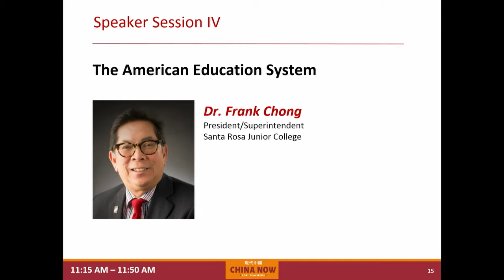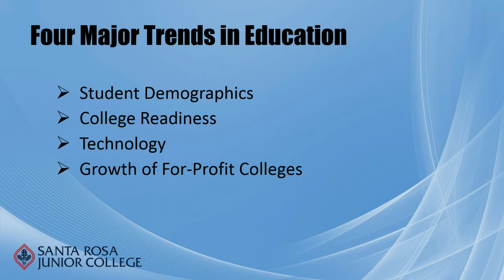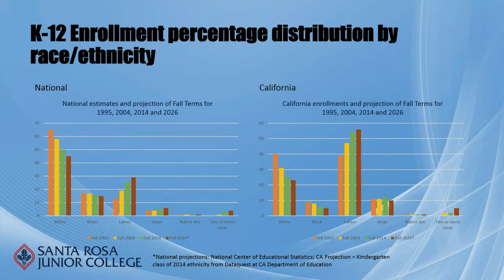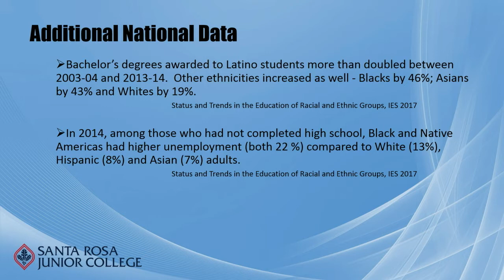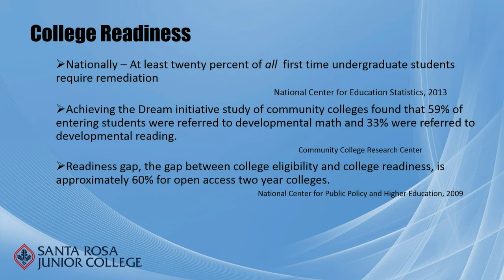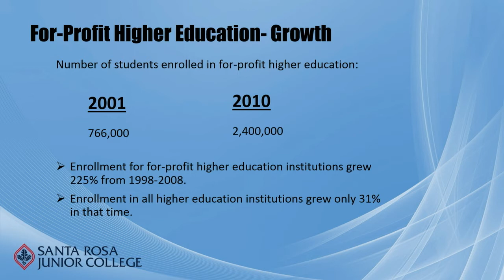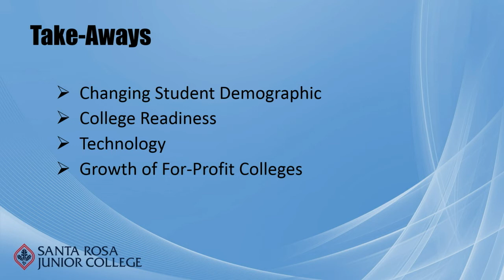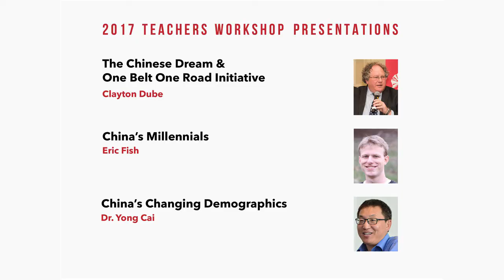Frank Chong on "The American Educational System" in contrast to the "Chinese Education System"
This presentation was given on July 27, 2017 at the 1990 Institute's Teachers Workshop at the San Mateo County Office of Education, Redwood City, California. The theme of the workshop was "China's Social Kaleidoscope." More information about this and other Teachers Workshops can be found